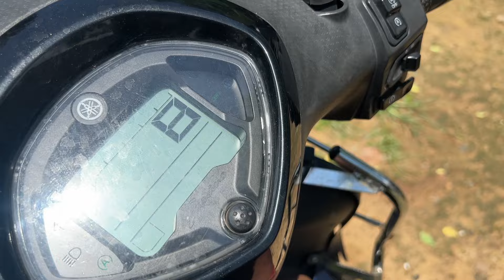ଆମ ବିଲରେ ରୁଆ ପୋତା ଚାଲିଛି ସେମାନଙ୍କ ପାଇଁ ଖାଇବା ଆୟୋଜନ ଘରେ ଆଜି।villagevlog